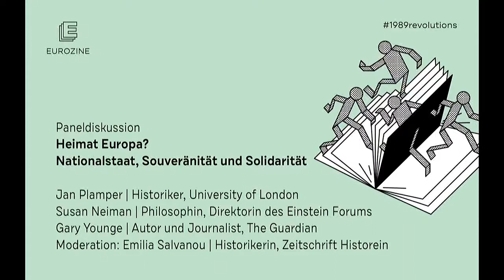Heimat Europa? Gary Younge, Susan Neiman und Jan Plamper im Gespräch. (Eurozine-Konferenz 2019)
Paneldiskussion - Heimat Europa? Nationalstaat, Souveränität und Solidarität

Seit dem Ende des Kalten Krieges haben sich die Bedeutung und die Wahrnehmung der Nationalstaaten in Europa stark gewandelt, nicht zuletzt als Folge der europäischen Integration. Vor allem in den vergangenen Jahren werden – etwa in der Diskussion um Migration nach Europa wie auch in der Brexit-Debatte – tiefe Spaltungen in der Frage sichtbar, wer dazugehört, wer mitreden darf und wer worauf Anrecht hat.

Jan Plamper | Historiker, University of London
Susan Neiman | Philosophin, Direktorin des Einstein Forums
Gary Younge | Autor und Journalist, The Guardian
Moderation: Emilia Salvanou | Historikerin, Zeitschrift Historein